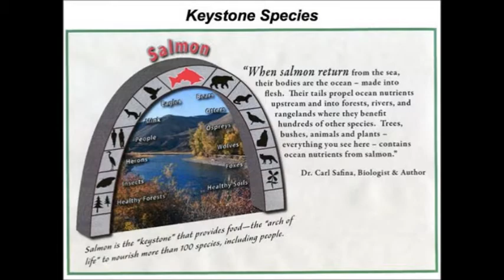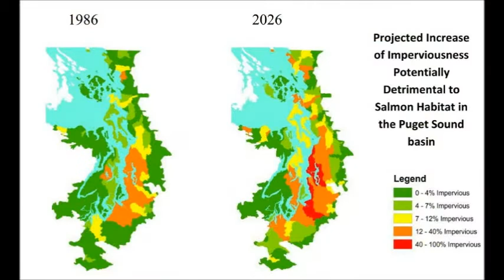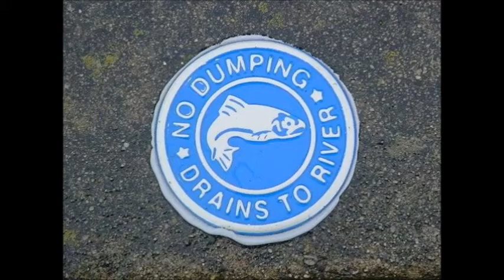The Importance of Salmon Conservation in the Puyallup River Watershed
1st Annual Puyallup River Film Festival - December 5, 2013
Winner - College Student Category

Tiffany Degenstein, Jacqueline Hernandez, James Moore & Lauren Reetz
(University of Washington Tacoma)